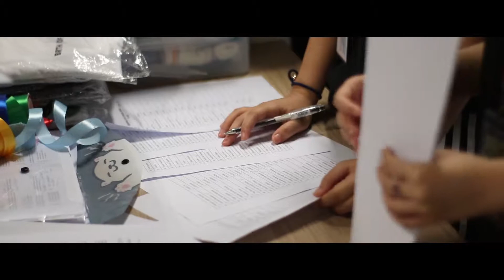InSIMerdeka 2019: MERDEKA, BOENG! D-DAY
Song: Shut Up and Dance - Walk the Moon